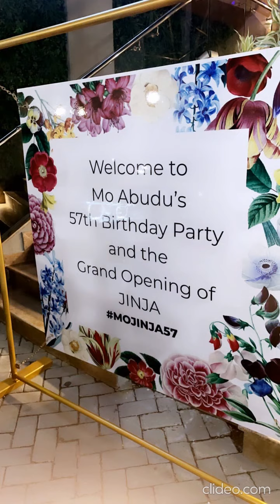Toke Makinwa Efe Tommy Sharon Ooja Lanre Dasilva Ajayi Dbanj Ini Helen Prest - Mojinja 57 birthday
Ini Edo Rita Domini Toyin Abraham Toke Makinwa Efe Tommy Sharon Ooja Lanre Dasilva Ajayi Dbanj - Mojinja 57 birthday

source  - Ini Edo Rita Domini Toyin Abraham Toke Makinwa Efe Tommy Sharon Ooja Lanre Dasilva Ajayi Dbanj ig